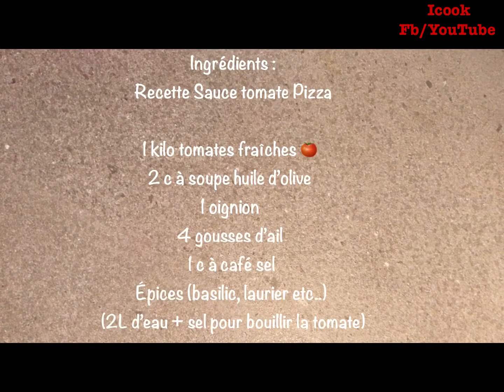Comment préparer le coulis de tomate fraîche spécial Pizza? طريقة تحضير صلصة الطماطم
Ingrédients :
Recette Sauce tomate Pizza

1 kilo tomates fraîches 🍅
+ 2 c à soupe huile d’olive
1 oignion
+ 4 gousses d’ail
+ 1 c à café sel
Épices (basilic, laurier etc..)
(2L d’eau + sel pour bouillir la tomate)

Préparation :
Laver les tomates et faire un ❌ en dessous.
Bouillir dans l’eau bouillante et salée pendant 3-5 minutes.
Éplucher les tomates et couper en dés.
Dans une casserole faire revenir ognion avec l’ail dans l’huile d’olive.
Ajouter les tomates coupées en dés et laisser bouillir 5 minutes.
Ajouter le sel + les épices et Laisser bouillir encore sur feu doux
jusqu’à la vaporisation d’eau.
Mixer et conserver dans une boîte avec couvercle.